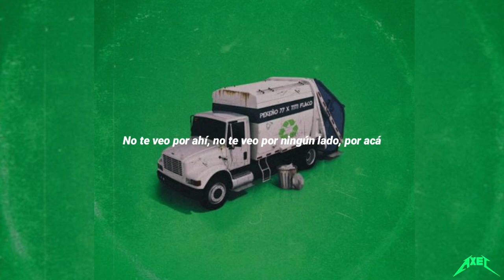Pekeño 77 - TITI FLACO ft. Titi Flaco | letra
titi flaco peke 77 - titi flaco | letra

DILLOM feat. ILL QUENTIN "Superglue" (VIDEO OFFICIAL)
DILLOM - CASIPEGADO (ft. MUEREJOVEN) (Videoclip Oficial) prod. Kuribo
DILLOM || BZRP Music Sessions
DILLOM - "Drippin" (prod. Dillom Beats)
DILLOM - DRACO (Prod. Kuribo) [Shot by Perrosdelacaye] (S/o Soulja)
Muerejoven - Fredo (Videoclip Oficial)
FRIJO || BZRP Music Sessions
NICKI NICOLE || BZRP Music Sessions
Nicki Nicole - Wapo Traketero
Pekeño 77 || BZRP Music Sessions
Duki - Goteo (Video Oficial)
Mesita - Lolipop
Mesita || BZRP Music Sessions
Mesita - Bruno
ECKO - AYFKM FREESTYLE
Pekeño 77 - Rangos
Pekeño 77 - PISTOLA II
Bhavi - Chocotorta Freestyle
Bhavi + Paco Amoroso × Halpe = Glitter
Duki - Hello Cotto
Bhavi || BZRP Music Sessions
Kiddo Toto & Cieloazul - Two 1 Two
Trap, Trapers, Traperos, Trap Music, Bass Bossted, Bizarrap
FRIJO X DUKI X SANTOZ - 24K
FRIJO x ZANTO - 4:20
WOS - MELON VINO
WOS - CANGURO
WOS - TERRAZA
WOS - PURPURA
WOS - ANDROMEDA
WOS - PROTOCOLO
Aleman + Bhavi - Un Minutito (Video Oficial)
ALEMAN || BZRP Music Sessions
Aleman - Rucon (Video Oficial)
Kidd Keo ft. Aleman - TOUCHDOWN
Aleman - Del 98 (Video Oficial)
Fuego, Duki - Sigo Fresh
Duki - Rockstar (Oficial)
DUKI ft. DrefQuila - Sin Culpa (Video Oficial)
Duki - Vapormax (adelanto ATMOSFERA)
Duki x Khea - HITBOY
Khea - Como le Digo :(
lostboys, lostboyslabel, lost, boys, kennybagnis, elkennybagnis, dillom, quentin, icynarco, ohtrapstar, frozenfamily, superglue, trapespañol, traplatino, kenny bagnis lilpump, argentina